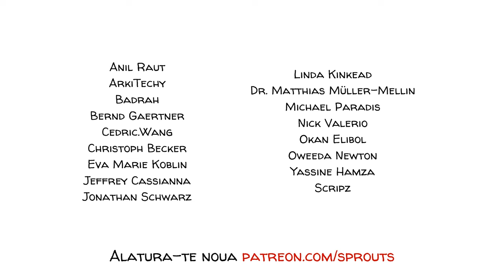Disonanță Cognitivă: Lupta Noastră Cu Credințe Contradictorii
Disonanța cognitivă se bazează pe ideea că, atunci când două idei nu se potrivesc din punct de vedere psihologic, le schimbăm și le facem consecvente. Dacă cele două idei contradictorii sunt adânc înrădăcinate în identitatea noastră, acest dezechilibru mental poate deveni copleșitor și ne poate intoxica gândurile și, ca urmare, putem crede chiar și cele mai absurde teorii ale conspirației. Urmăriți videoclipul nostru despre originile acestei idei și cercetarea sa originală din 1954.

SPRIJINIȚI-NE în misiunea noastră de a crea clipuri interesante pentru elevi!👩🏽‍🎓👨🏻‍🎓:
ÎNSCRIEȚI-VĂ pe lista noastră de corespondență pentru a nu rata niciun clip nou 🔔:

COLABORATORI
Scenariu: Jonas Koblin
Ilustrații: Pascal Gaggelli
Editare culoare: Nalin
Editare: Peera Lertsukittipongsa
Producție: Selina Bador
Sunet: Miguel Ojeda

Dublare și editare: Elias Georgescu